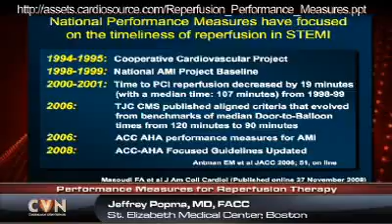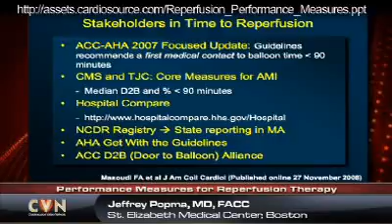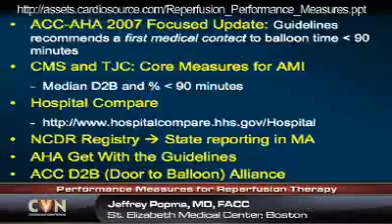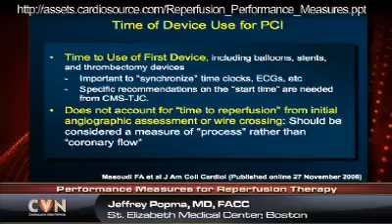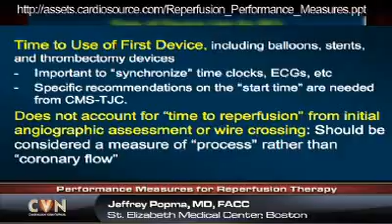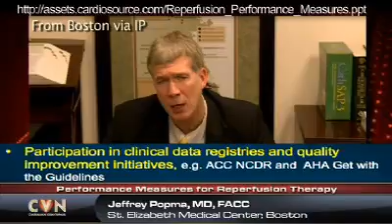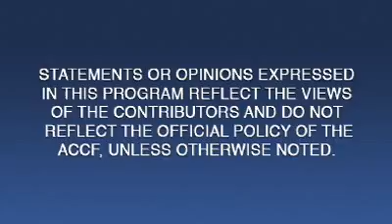Inside Interventions | Reperfusion Measures: Update 2008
Reperfusion Measures: Update 2008